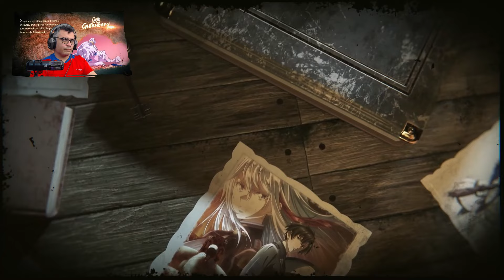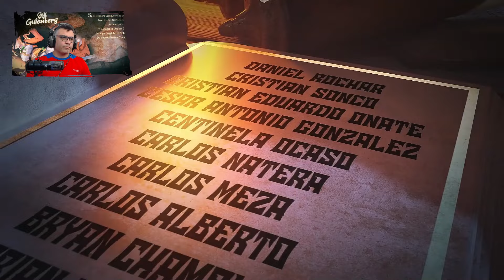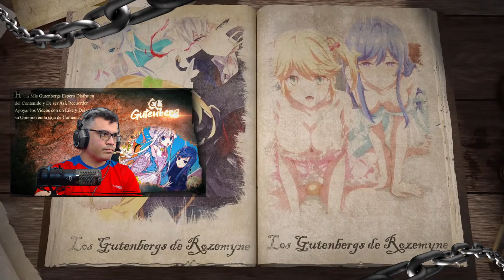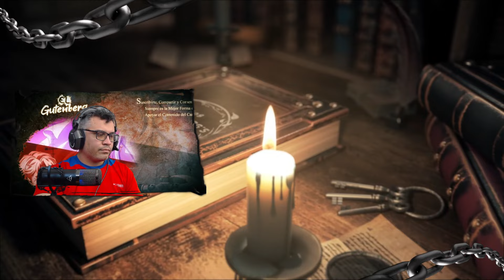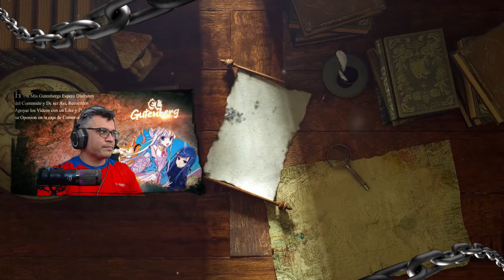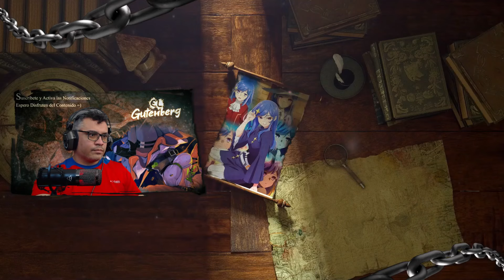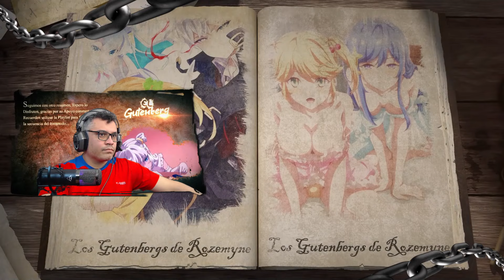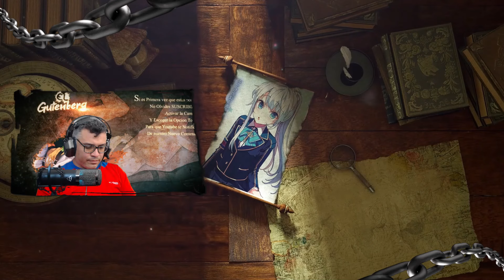Gungnir, La Lanza de Dios, El Arma mas poderosa de Lugh / V.01 - C.23 / Isekai del Asesino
Tenemos mas de este interesante isekai, espero disfruten del video.

📋 Menu del Video:

⏲ 00:00 Introducción
⏲ 01:01 A lo que Vinieron xD